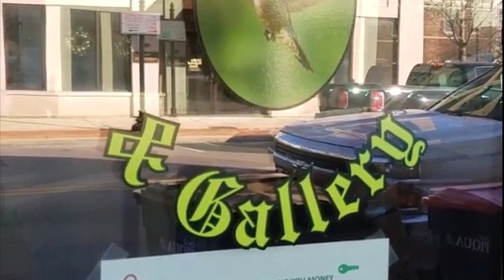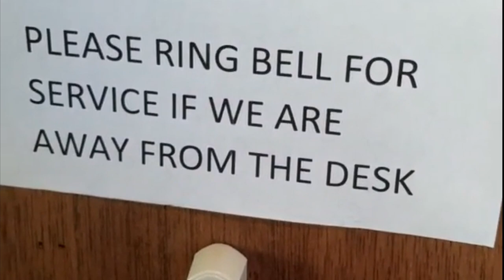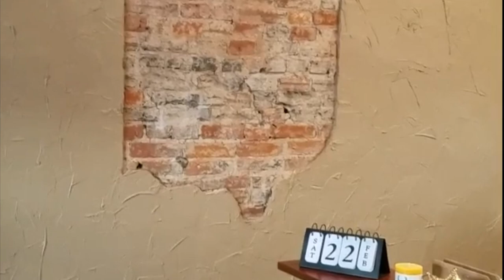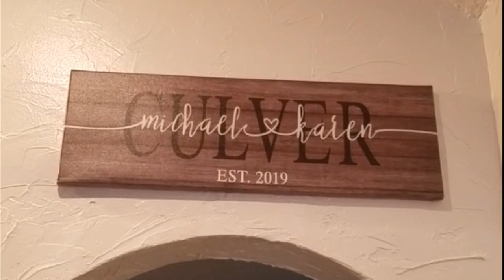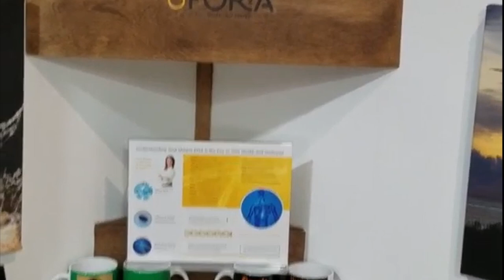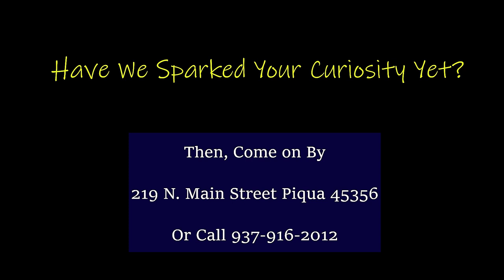Welcome to Piquant Spa Gallery 2 22 2020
Video walk-through with co-owner, Michael D. Culver